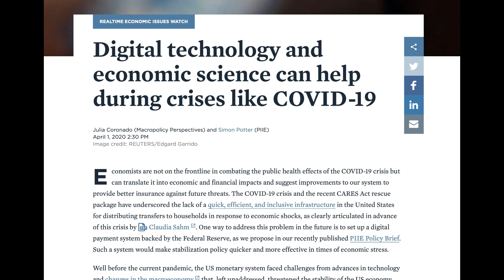Will The FED Issue Stimulus Bonds to All Americans?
Stimulus bonds could be the solution if Congress doesn’t pass a bill. The Federal Reserve has a plan in place that includes issuing stimulus bonds to all Americans paid for with digital currency.

💵 Get Two Free Stocks worth up to $1,600 on WeBull just for opening a FREE account: ➜

📚 Read My Best Selling Book “How to Pay Off Your Mortgage in 5 Years” ➜

👨🏻‍🎓For Advanced Investors ONLY:

🏠 Ready to take your investing to the next level with Real Estate? Ready to buy your first FULLY DONE FOR YOU rental property? Book a 30 Minute call with our team today➜